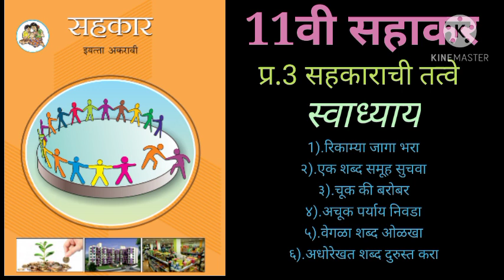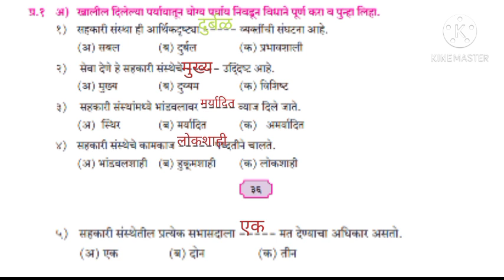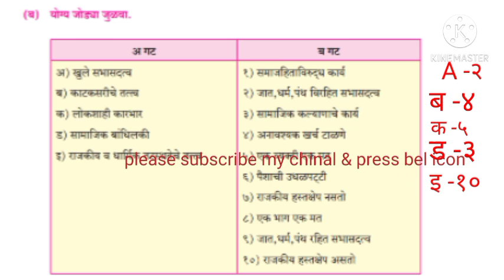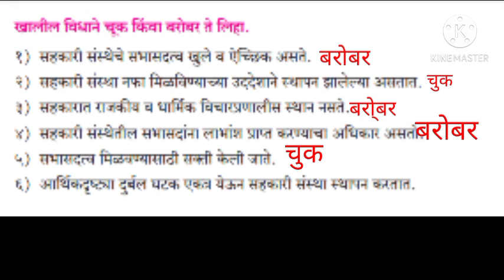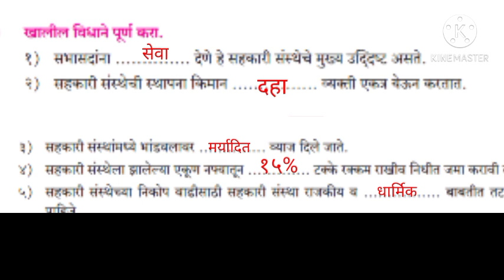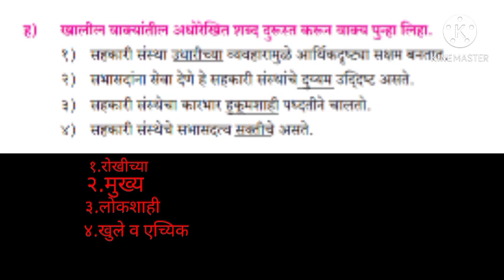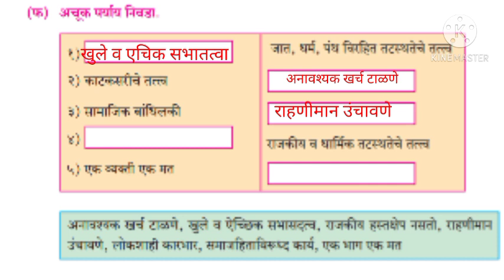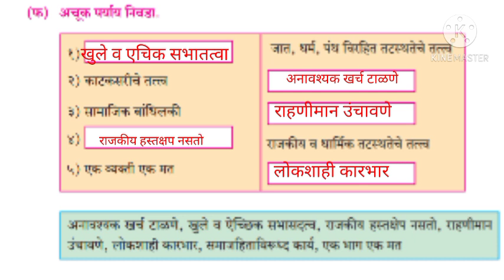11std co operation chapter 3 swadyay 11वी सहकार प्र.4 सहकाराची तत्वे स्वाध्याय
11std co operation chapter 3 swadyay 11वी सहकार प्र.4 सहकाराची तत्वे स्वाध्याय